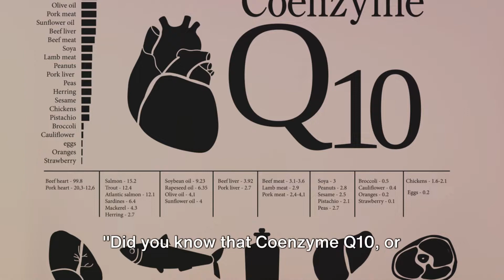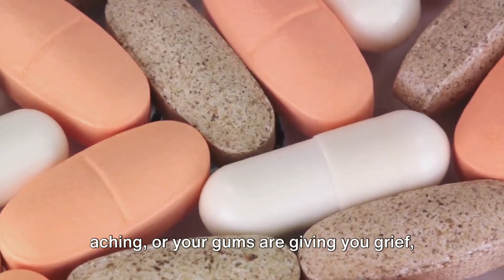Uncovering the Unseen Signs of Coenzyme Q10 Deficiency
In this video, we dive deep into the often overlooked signs and symptoms of Coenzyme Q10 Deficiency. From fatigue and muscle weakness to heart problems and brain fog, learn about the unseen indicators that you can't afford to ignore. Discover the importance of this essential nutrient and how to address deficiencies for optimal health and well-being. Don't let Coenzyme Q10 Deficiency go unnoticed - watch now to uncover the hidden signs and take control of your health.